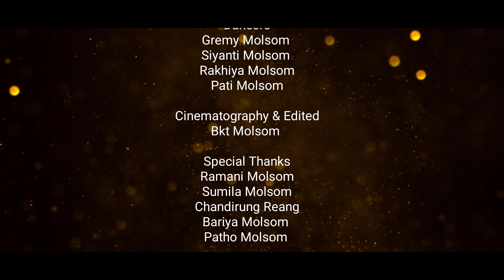Christmas Ni || Molsom Christmas Music Video || Dumdai Molsom || 2023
Singer
Dumdai Molsom

Producer
Rothani Molsom
Dumdai Molsom

Dancers
Gremy Molsom
Siyanti Molsom
Rakhiya Molsom
Pati Molsom

Cinematography & Edited
Bkt Molsom

Special Thanks
Ramani Molsom
Sumila Molsom
Chandirung Reang
Bariya Molsom
Patho Molsom